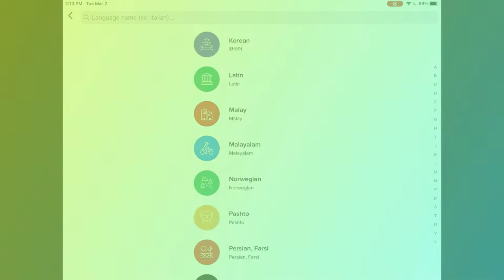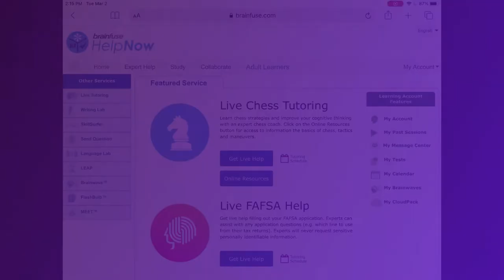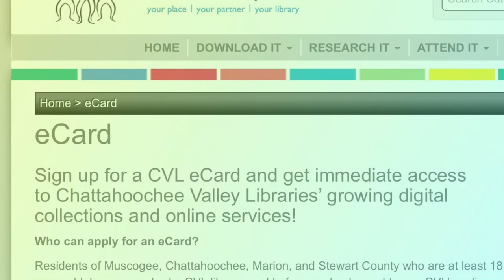Ten Fun Finds At Your Library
Here’s the “10 things you probably didn’t know you could do with your library” video.